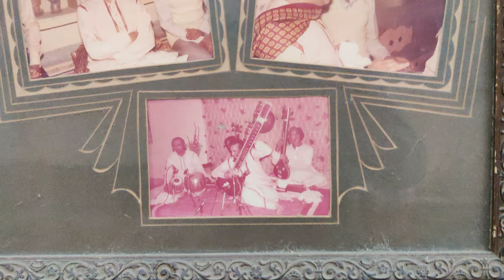Professional Sitar By Radhey Shyam Sharma, Amazing sound Quality more than 15 years old sitar .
As you play your sitar the sound become more
sweet and vibrant of all the sitars made by Radhey Shyam Sharma ..this is more than 15 years old sitar made by us . And it Sounds Amazing ..❤️